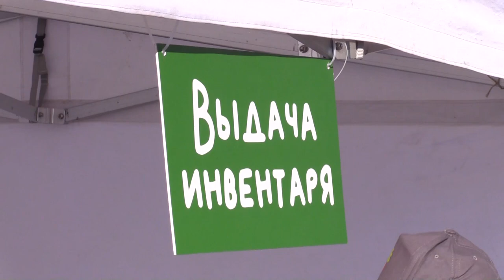Субботник в Одинцовском парке культуры, спорта и отдыха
Одинцовский округ принял участие во Всероссийском субботнике. Порядок на 65 площадках муниципалитета наводили более 13 тысяч человек. Под руководством главы Андрея Иванова улучшить экологическую обстановку вышли его заместители, депутаты, члены Общественной палаты, участники клуба «Активное долголетие», команда Одинцовского кампуса МГИМО, сотрудники парка культуры, спорта и отдыха, а также жители города.